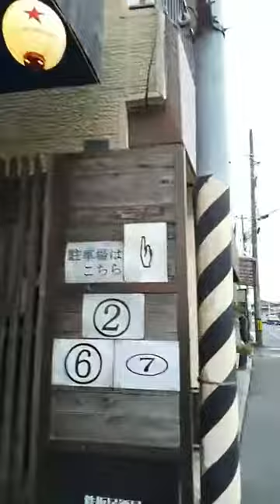コロナ禍で衰弱・持病悪化にご注意 家族介護者に支援を 中国地方から介護現場出身の国会議員を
本日は２０時から。よろしくお願いいたします！
さとうしゅういち　オンライン記者会見『衆院選についての基本姿勢について』
６月１日（火）２０時～　終了(中国新聞さま)ご参加ありがとうございます！
６月４日（金）２０時～
６月７日（金）２０時～
オンライン記者会見『衆院選についての基本姿勢について』を実施します。
よろしくお願いいたします。当面はさとうから１０分程度説明のあと、質疑応答とします。21時終了が目安です。よろしくお願い申し上げます。会見中は基本はマイクをミュートにしていただき、質疑応答の際に解除してください。
記者会見には、以下からどなたでもご参加いただけます。
ミーティングID: 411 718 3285
パスコード: 5N6b38
４日は無事終了。　中国新聞さま、ご参加ありがとうございます！
・３１日、試行会見を行いました。はじめての主催ミーティングということで
グダグダになり、大変申し訳ございませんでした。